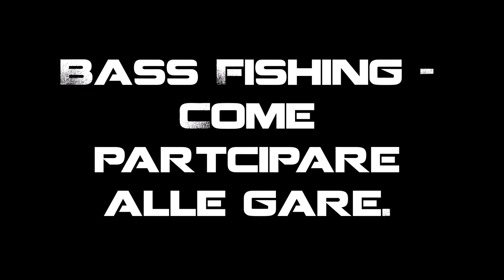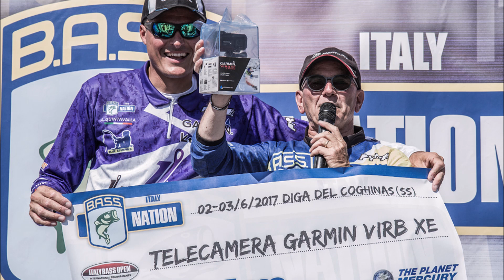Bass Fishing Tournament : come partecipare alle gare di pesca al bass by Luca Quintavalla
Luca Quintavalla racconta come partecipare alle gare di bass fishing in Italia. Racconti e consigli per entrare nel mondo dei tournament italiani.